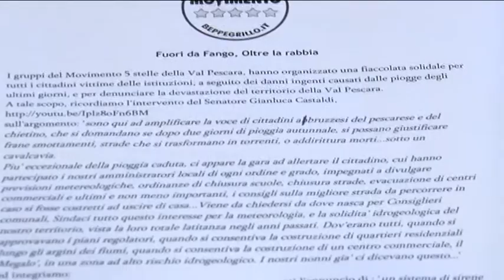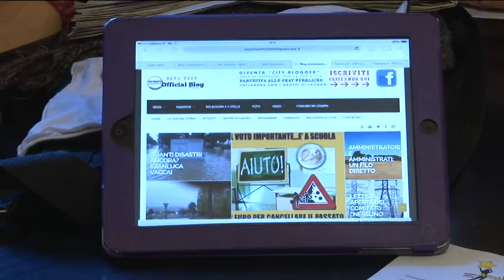M5S: l'Abruzzo esca fuori dal fango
Una fiaccolata solidale per richiamare l'attenzione sui danni del maltempo e sulla prevenzione che non c'è. E' quanto si prepara ad organizzare il Movimento 5 Stelle